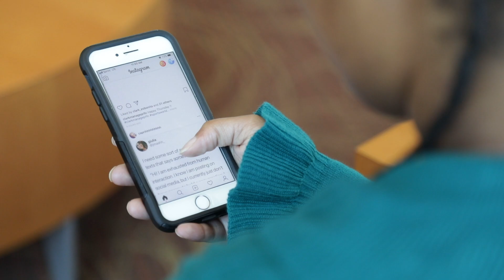American Journal of Preventive Medicine 2017 Article of the Year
Brian A. Primack, MD, PhD, from the University of Pittsburgh discusses “Social Media Use and Perceived Social Isolation Among Young Adults in the U.S.” This article was chosen by the editors of AJPM as the top article published in the journal in 2017.